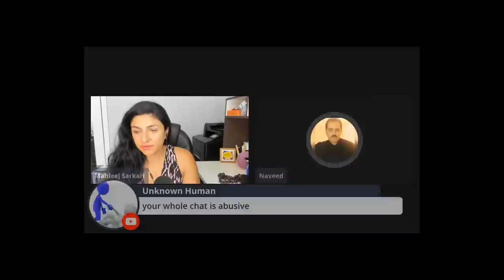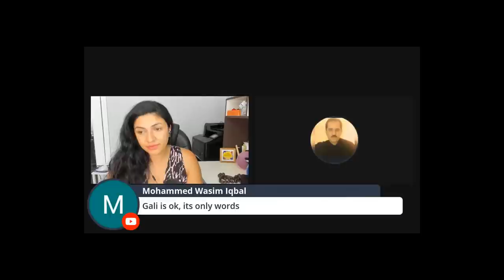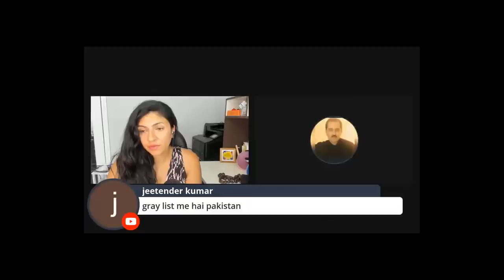Ap Galiyan mut Diya Karo | Eik Request